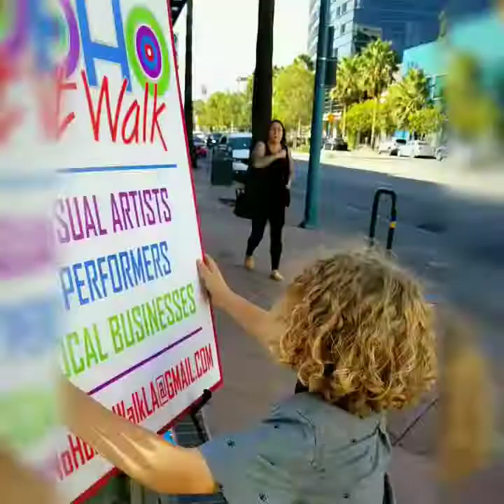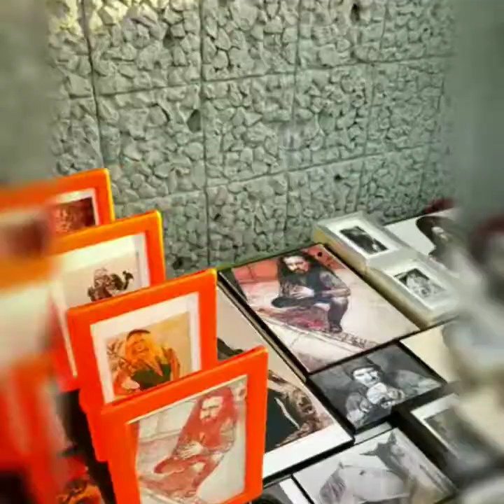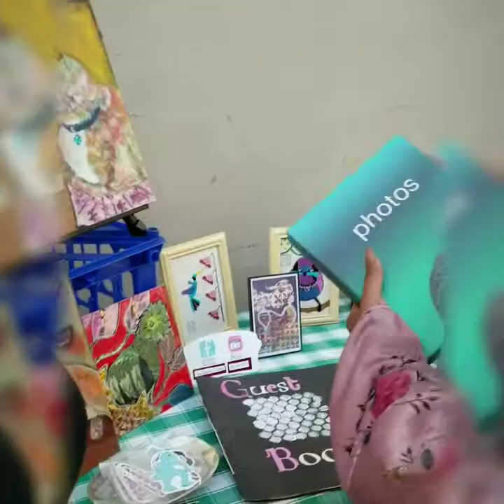EMX Presents: NoHo ArtWalk @ NoHo Plaza (NOW on 2nd Saturdays)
*** NOW on 2ND SATURDAYS ***
NoHo ArtWalk @ NoHo Plaza
(5223 Lankershim Blvd)
2pm-6pm
::: 20 x VISUAL ARTISTS :::
::: 4 x PERFORMERS :::
ONLINE ARTICLE:
PERFORMERS
VISUAL ARTISTS
LOCAL BUSINESSES
Thank you to the organizations that help to make the NoHo ArtWalk happen on the 3rd Thursday of every month @ NoHo Plaza!
NoHo Business Improvement District
NoHo ArtsDistrict.com
Electronic Music Alliance
If you would like to showcase your VISUAL ART please complete our Visual Artist Application:
If you would like to PERFORM please complete our
Performer Application:
If you would like to become a VENDOR please complete the
Vendor Application: